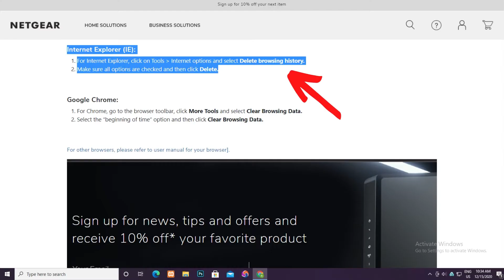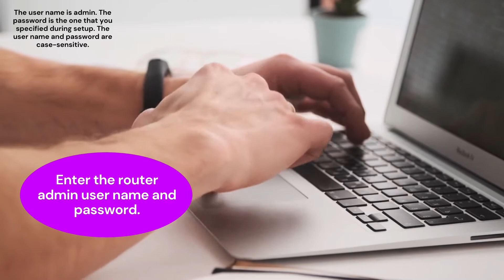#1 Routerlogin.net | Netgear Router Login not working error | Router Experts.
While accessing the Netgear login page, the Netgear admin page doesn't connect and getting a 'site can't reach' error. If the Netgear login page won't load and getting Netgear login page not working error. Then do watch this video for quick and easy steps to fix routerlogin.net not working error.

About Video: In this video, we learn how to fix routerlogin.net and routerlogin.com Not Working error ( Netgear router login )- routerlogin.net  Error, Why Do You Get routerlogin.net Not Working Issue?, Reasons Behind routerlogin. net Not Working error, How to fix routerlogin. net Not Working? And Other Issues Related To routerlogin. net Not Working

Today's agenda: How To Fix routerlogin. net Not Working Error to your router. This video will help to Fix routerlogin. net Not Working Error.

⏱️TIMESTAMPS⏱️:

0:00 Intro routerlogin. net not working.
0:13 Reason: Why routerlogin. net page not working
0:44 How to: fix routerlogin. net page not working error, fix routerlogin. com page not working error, fix router login page not working error
0:48 Open your browser and type web address (routerlogin. net / routerlogin. com / 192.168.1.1)
1:08 If you forget your routerlogin. net admin password.
1:12 Login Netgear router dashboard without web address(routerlogin. net or routerlogin. com).
1:17 Download Netgear router login app.
1:25 Netgear router login using the application.

THINGS YOU NEED TO KNOW:

About Channel: Independent technical resource provides, writes troubleshooting guides to fix issues concerning login or setup router/modem/ Extender.